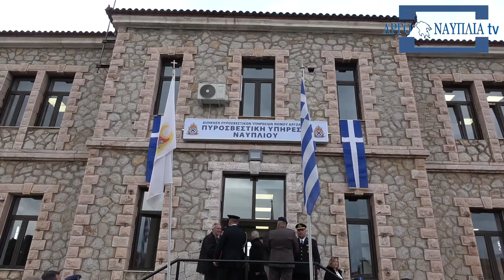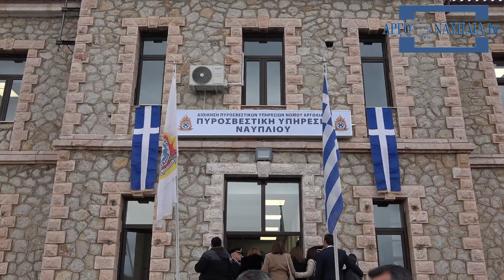Νέος διοικητής πυροσβεστικής Αργολίδας Ο Παναγιώτης Παπακωνσταντίνου